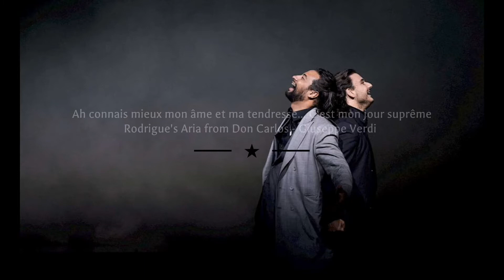Gustavo Castillo - Ah! connais mieux mon âme et ma tendresse... C'est mon jour suprême - G. Verdi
Don Carlos

Aria
Rodrigue
"Ah! Connais mieux mon âme et ma tendresse… C’est mon jour suprême"

Gustavo Castillo, Baritono

Nicholas Carter, Conductor
Berner Symphonieorchester

Bühnen Bern
Stagione 2021
Bern, Svizzera.
Ottobre 2021